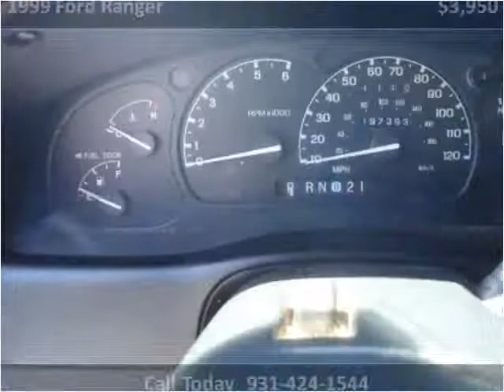1999 Ford Ranger Used Cars Pulaski TN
This 1999 Ford Ranger is available from Brewer Motor Company.